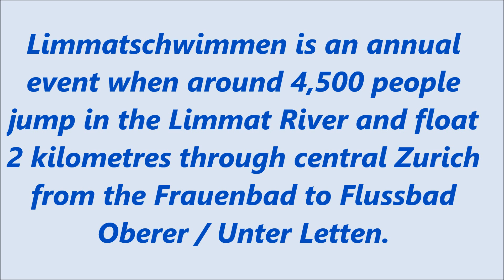Limmatschwimmen - Zurich, Switzerland, Limmat River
Limmatschwimmen is an annual event when around 4,500 people jump in the Limmat River and float 2 kilometres through central Zurich from the Frauenbad to Flussbad Oberer / Unter Letten. It’s the one day of the year you can do this.  You have to purchase tickets to the Limmatschwim online on the Wednesday beforehand. This year, tickets sold out in 8 minutes. It is occur only once a year, in August.

This year’s event, the 52nd Limmatschimmen, was postponed by the organisers by one week - until Saturday, August 27th - and they definitely made the right decision. The previous Saturday was wet and about 19 degrees. August 27th was gloriously sunny and 31C.